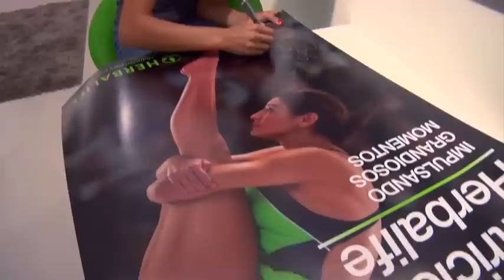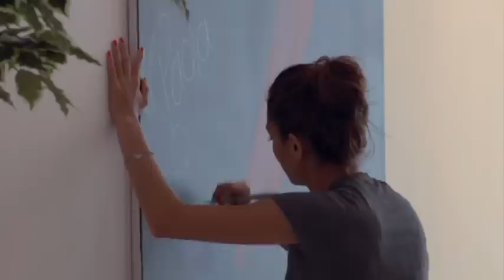Verdun, Qc Herbalife Ind. Dist. C. Arthur- Perfil-Paola-Espinoza-atleta Mex.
COMPRE SU PRODUCTS AHORA. 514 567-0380
Herbalife Coach de Bienestar despues 2001
Ayudando gente para : Control de peso-energia-masa musclar-cuidado del piel